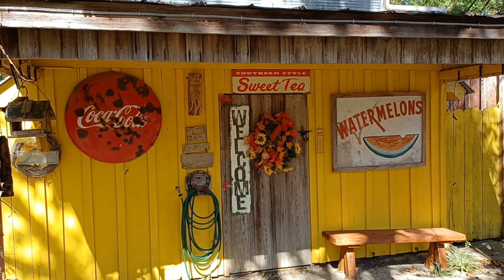Cool building at Landrum's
Landrum's Homestead & Village in Laurel Mississippi